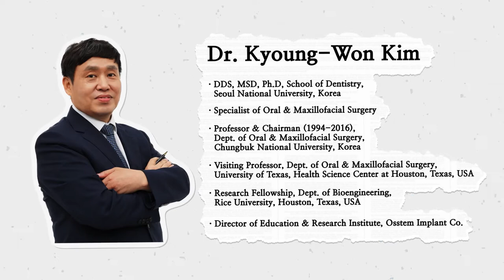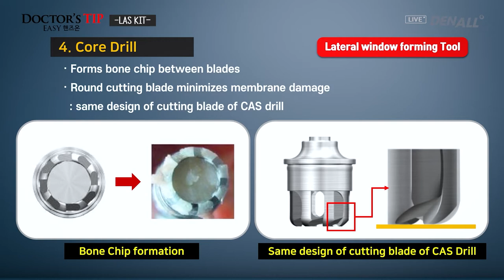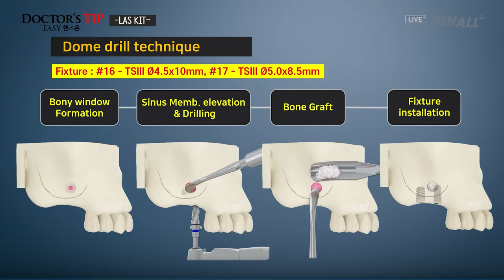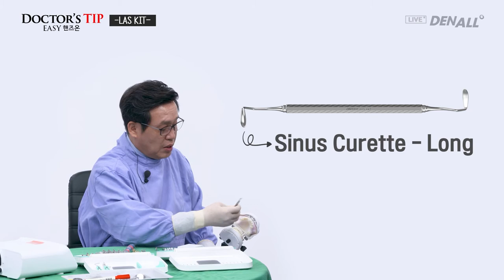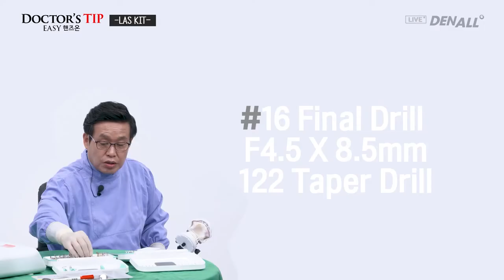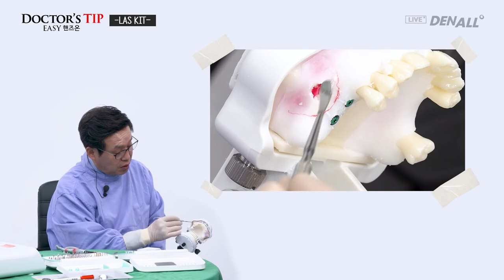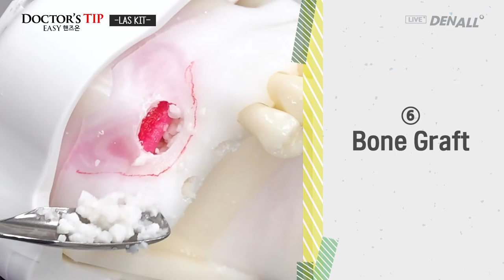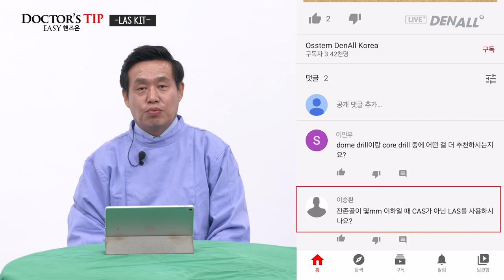Easy Hands-On (ep.8 [LAS KIT] #16, #17 Missing Case)